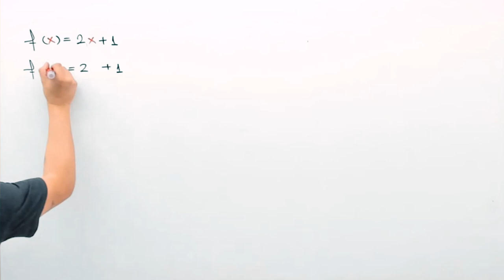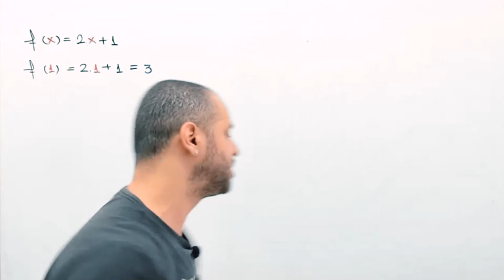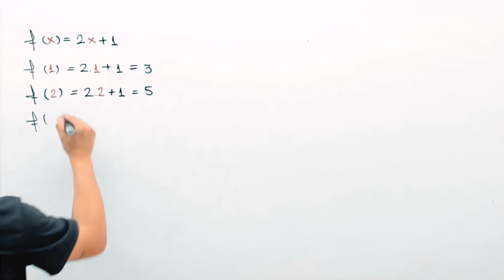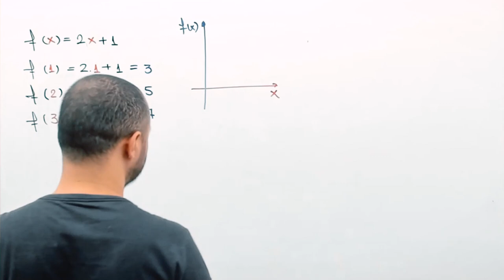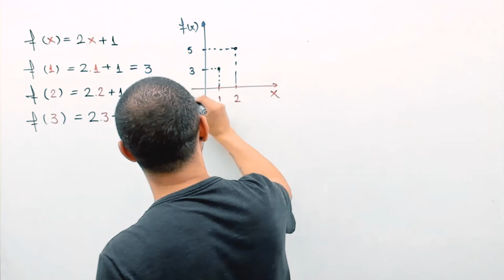O que é função?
Quer ser nosso aluno? Mande mensagem para o número abaixo.